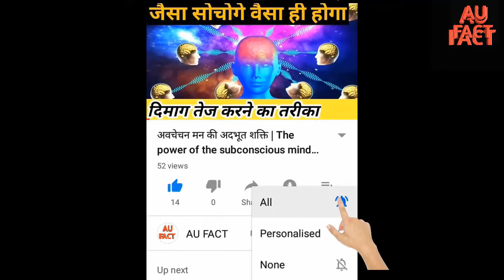रेत से कांच कैसे बनता है? लाइव देखे | Kanch Kaise banta hai | au fact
रेत से कांच कैसे बनता है लाइव देखे
Glass Making Process in Hindi

Your q.

Kanch Kaise banta hai
Kanch kaise banate hain
Kanch Kis chij se Banta Hai
Kanch kis se banta hai
Kanch Kis tarah banta hai
Shisha Kaise banta hai
Shisha Kaise banaya jata hai
Glass Kaise banta hai
Glass kaise banate hain
Factory mein Kanch Kaise banta hai
Aaina Kaise banta hai
Aaina Kaise bante Hain
कांच किस चीज से बनता है
कांच कैसे बनता है
kanch making video
shisha
Factory Videos
glass making factory video
Kanch kin chijon se Banta Hai